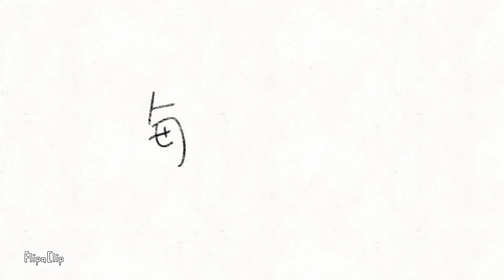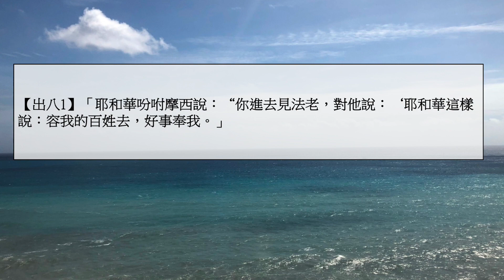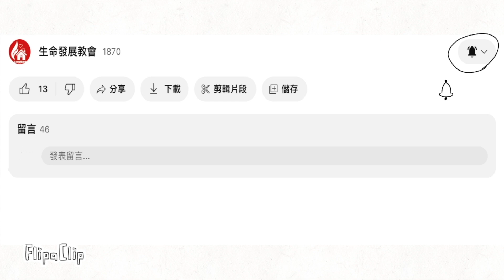「每日靈糧：出埃及記7-8章」 【出八1】「耶和華吩咐摩西說：“你進去見法老，對他說：‘耶和華這樣說：容我的百姓去，好事奉我。」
【出八1】「耶和華吩咐摩西說：“你進去見法老，對他說：‘耶和華這樣說：容我的百姓去，好事奉我。」